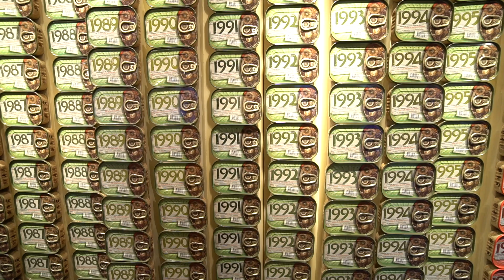زوجتي ساقت بيتنا المتنقل لاول مرة في البرتغال 🇵🇹 - عائلة في كرفان حول العالم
دومينيك ساقت بيتنا المتنقل ٣ طن لاول مرة في البرتغال 🇵🇹- عائلة في كرفان حول العالم

داعمين رحلتنا حول العالم 🗺

ادعم رحلتنا بشراء قهوتك من محمصة مينا
 وسماع الاف الكتب الصوتية من تطبيق ستوريتيل
ادعم القناة ومحتوانا ماديا
 باتريون